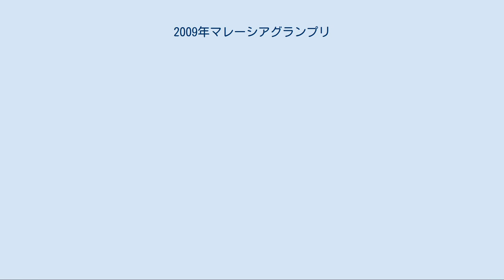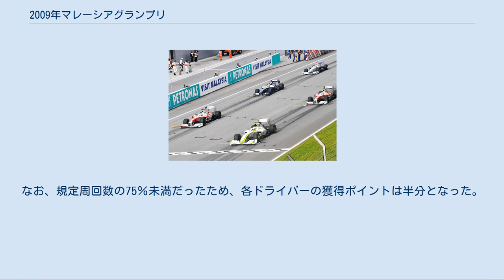2009年マレーシアグランプリ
2009年マレーシアグランプリは、2009年F1世界選手権第2戦として、2009年4月5日にセパン・インターナショナル・サーキットで開催された。
正式名称は2009 FORMULA 1 Petronas Malaysian Grand Prix。
 マクラーレンのみがオーストラリアGPで使用したエンジンを搭載した。
 金曜日のフリー走行2後にブラウンGPのルーベンス・バリチェロはギヤボックスを交換したため、決勝の5グリッド降格が確定している。
また、前戦のオーストラリアGPでのロバート・クビサと接触・クラッシュしたセバスチャン・ベッテルは10グリッド降格ペナルティを受けている。
 気温30度、路面温度40度、湿度76%の条件下で予選がスタート。
 Q1[編集] 開始後まず中嶋一貴がターゲットタイムを記録した後、チームメイトのニコ・ロズベルグがトップタイムをマークする。
そして開幕戦と同じく、ブラウンGPのジェンソン・バトンがここでトップタイムを記録する。
そのままの状態で時間が経過していくが、残り2分30秒となった所でピケ以外の全車がコース上に出て、最後のアタックを行う。
 最終的に、バリチェロがトップタイムを記録。
フェリペ・マッサは現在のタイムでQ1を通過できると考え、再度アタックを行わなかったが、後からアタックしたマシンに次々にタイムを上回られ、16番手でQ1敗退。
その他、ネルソン・ピケ、フォース・インディアの2台、セバスチャン・ブエミが脱落した。
 Q2[編集] 気温30度、路面温度33度、湿度78%。
 まもなく雨が降る可能性もあったためか、開始3分ですでに10台の車が走行している。
 Q1と同じく、まず中嶋がターゲットタイムとなる1'35.118をマークする。
各車ソフトタイヤでアタックを敢行する中、ブラウンGPの2台はハードタイヤでアタックを開始、バトンがトップタイムをマークする。
その後、バリチェロとトヨタのヤルノ・トゥルーリがタイムを更新した。
そして、残り5分の時点でようやくバトンとバリチェロはソフトタイヤに交換、タイムアタックを再開する。
残り1分となった時にバトンがトップタイムをマーク。
2位のトゥルーリに0.5秒差をつけてセッションは終了した。
 BMWのニック・ハイドフェルド、中嶋、マクラーレンの2台、セバスチャン・ブルデーがQ2で脱落した。
 Q3[編集] 気温30度、路面温度36度、湿度79%。
 このセッションでもブラウンGPは速かった。
セッション終了1分前までトゥルーリがトップタイムだったが、バトンに更新された。
また、レッドブル・レーシングのベッテルが3位に、バリチェロが4位、トヨタのティモ・グロックが5位となった。
 前述のペナルティの結果、決勝グリッドは、バトン、トゥルーリ、グロック、ロズベルグ・・・・となり、トヨタ勢が2・3位を獲得した。
 決勝スタート時は、気温30度、路面温度38度、湿度75%のドライコンディション。
 スタート時 スタートは、フロントローのバトンとトゥルーリが遅れ、さらにBMWザウバーのロバート・クビサもエンジンのトラブルで遅れ、結局リタイヤ。
一方、ロズベルグ、バリチェロ、KERSを搭載するルノーのフェルナンド・アロンソが順位を上げる。
1コーナーはロズベルグが1位、トゥルーリが2位と続いた。
アロンソは9番グリッドから一気に3番手まで順位を上げるも、ブラウンの2台にかわされた。
 序盤はロズベルグ、トゥルーリ、バトン、バリチェロの上位4台で周回し、その後方でアロンソ、ライコネン、マーク・ウェバーがそれぞれ接近戦を展開。
ヘイキ・コバライネンはコースアウトし、第1戦に続き1周目でのリタイアとなった。
 5周目時点の公式の天気予報では、10分後（11周目ごろ）に雨が降ると予想された。
 　 アロンソのペースが上がらないため、上位4台と5番手以降の差がみるみる広がった。
11周目にライコネンが、13周目にウェバーがアロンソをオーバーテイクするも、前の4台とのギャップは大きい。
上位は3番手のバトンがトゥルーリに迫っていった。
 13周目にベッテルが最初の通常ピットイン。
各チームも続くが、ほとんどのマシンがドライタイヤでピットアウトした。
その中でフェラーリは、このあとすぐに雨が降ると予想し、5番手のライコネンのタイヤを深溝のウェットタイヤに変更。
しかし、予想は外れ、しばらく雨は降...